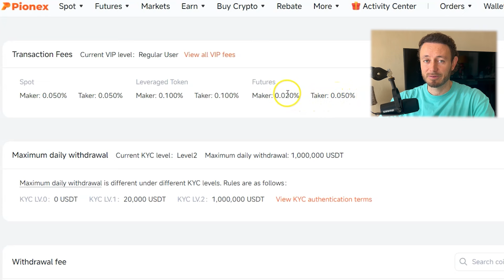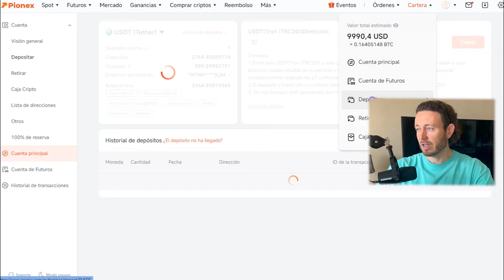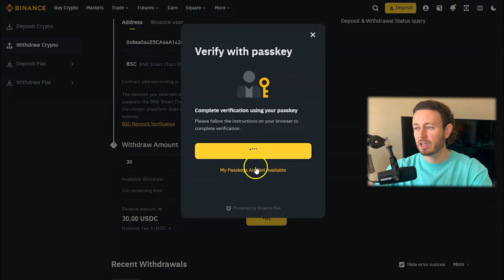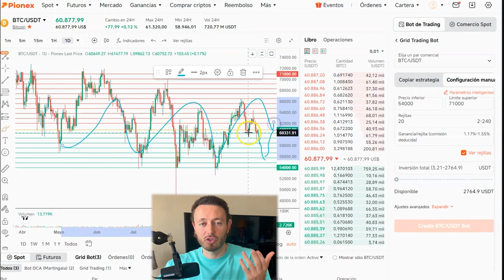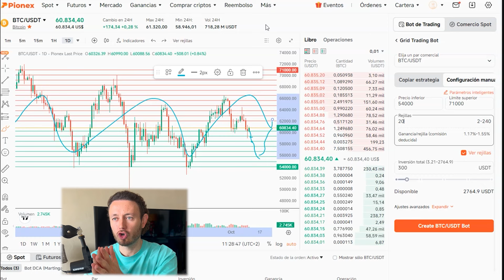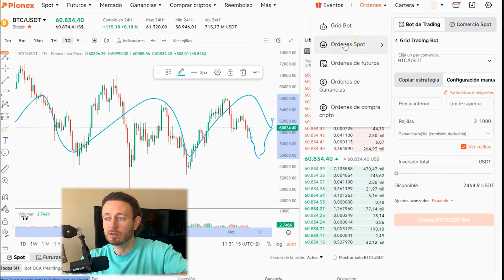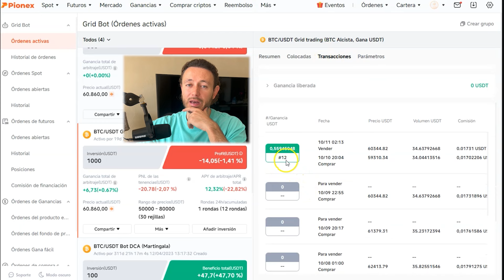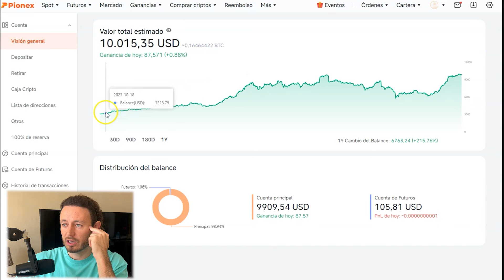Trading Criptomonedas Para Principiantes Usando Bots de Trading (2024)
Hoy en día se pueden usar bots de trading para obtener ganancias en automático y son muy fáciles de usar, incluso para principiantes.

🔸Bot de Trading con 100 USDT gratis para usar
🔸Bono de futuros del 10% de lo que ingreses